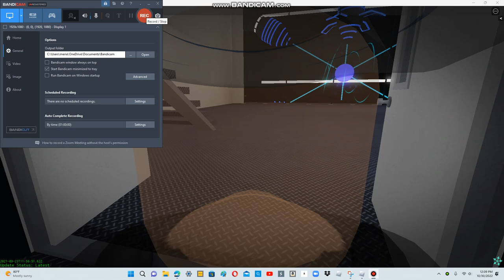Activating the ESDS System!!! (Meltdown)